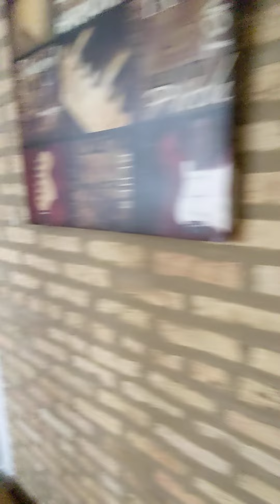6508 n Claremont unit 2w